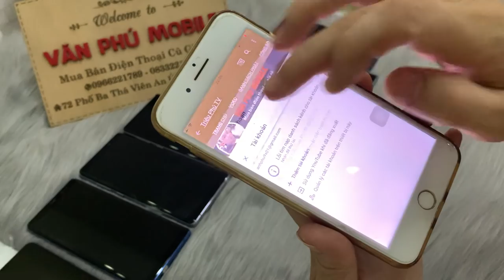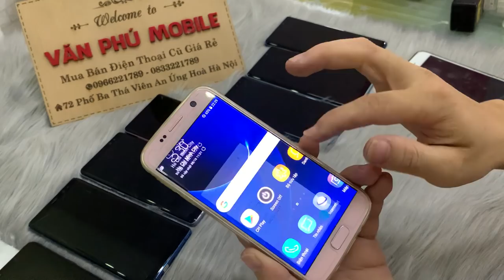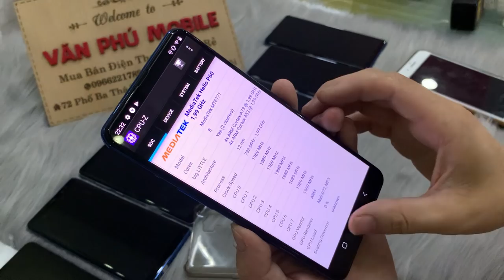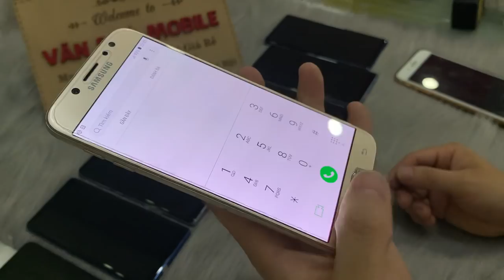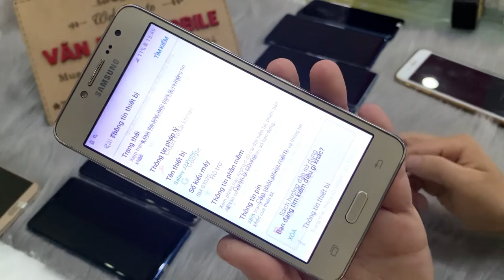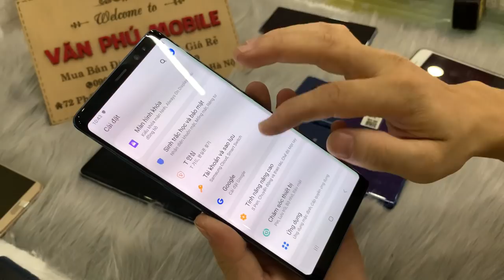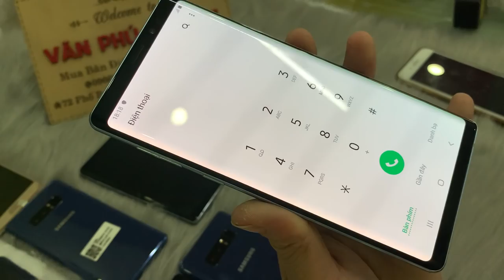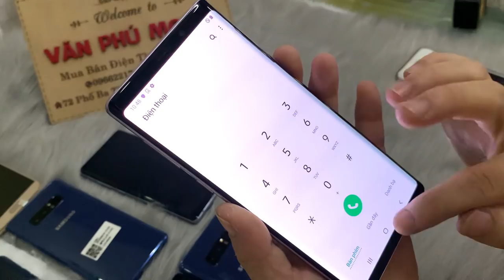Xả Lô Điện Thoại Cũ Giá rẻ Samsung Not9 N8 N5 M10J7 Pro Oppo iPhone Xiaomi Giá Xinh Viên 17/10/2020